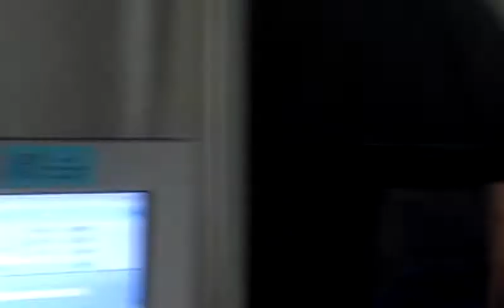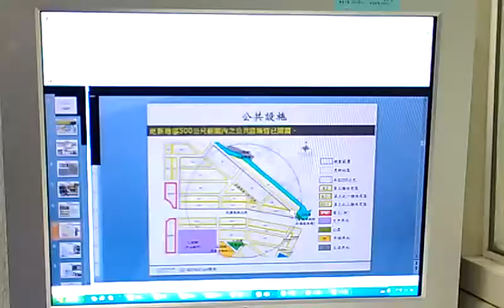洪建益議員提供松山機場開發相關資訊VIDEO0101